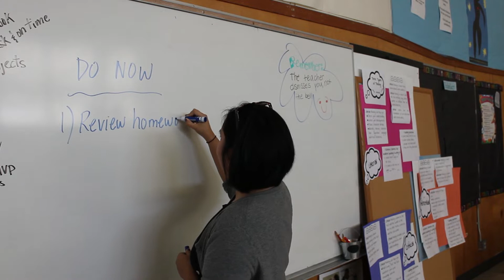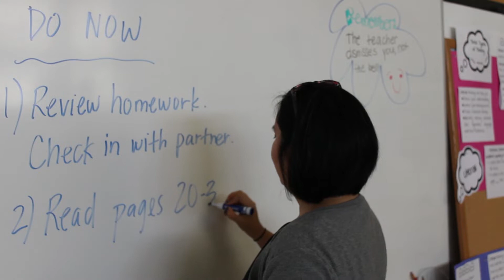"Teacher's Revenge" by CrEaTiViTy Inc.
"Teacher's Revenge" is a narrative short film created by CrEaTiViTy Inc. during a Reel Stories camp for young women and gender non-conforming youth. This film was created by filmmakers at Edna Brewer middle school.

Created by:
Taylor Connor, Nyla Weaver, Grace Hawkins, Zoe Kuvshinova